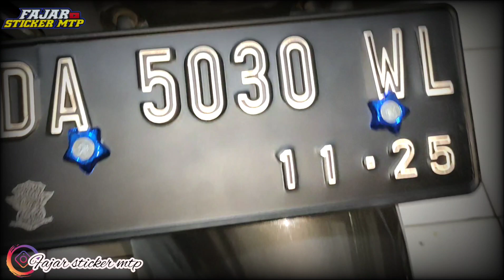matte gray jadi glossy [ SCOOPY NEW FULL WRAPPING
jl Tanjungrema dekat Indomart samping Arfa cell Martapura Kalimantan Selatan
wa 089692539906